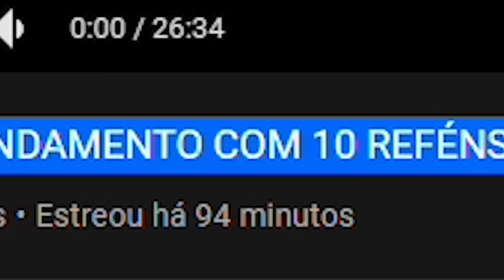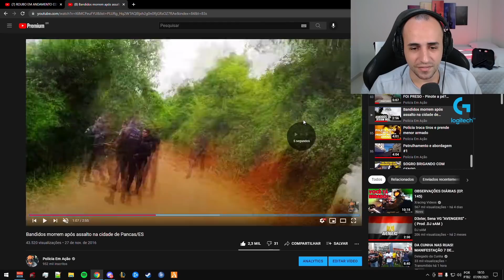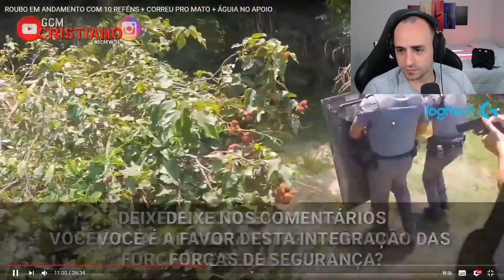Reagindo a ROUBO EM ANDAMENTO COM 10 REFÉNS + CORREU PRO MATO + ÁGUIA NO APOIO por GCM Cristiano